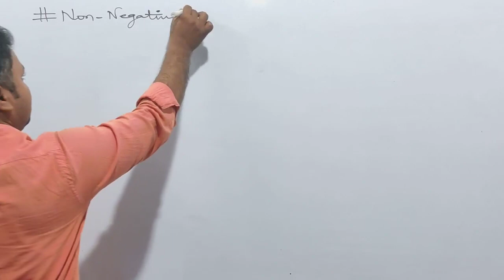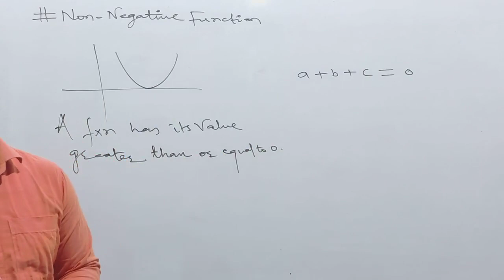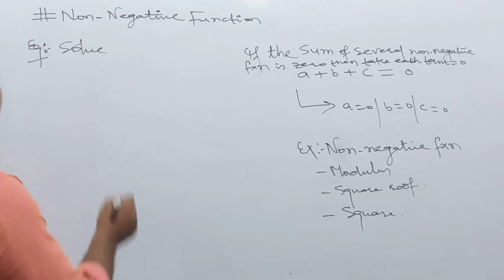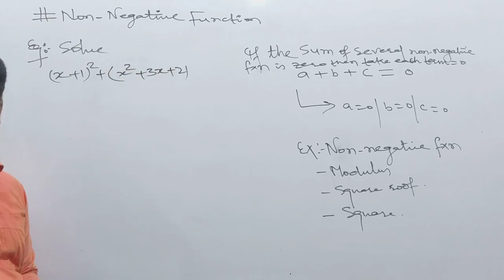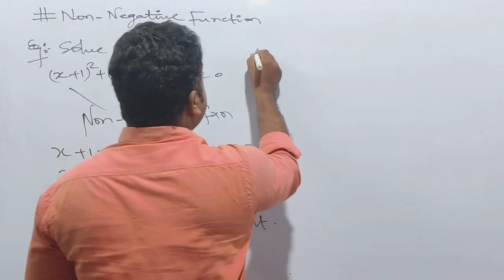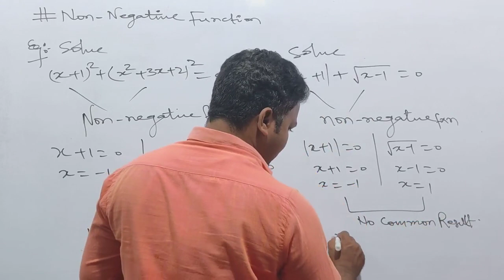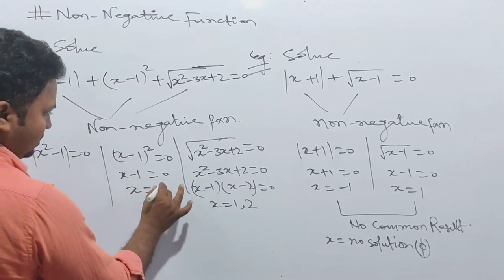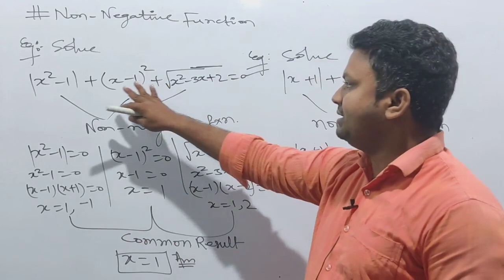BASIC FOR CALCULUS # L-8 # NON NEGATIVE FUNCTION # IIT-JEE # BEC ACADEMY # Er. M. IMRAN SIR